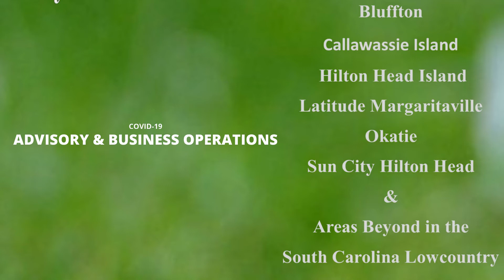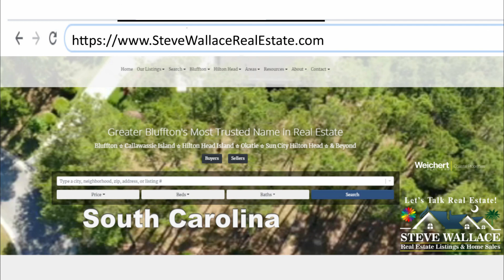Bluffton SC Real Estate Advisory Regarding COVID19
Note the Bluffton SC Real Estate Advisory. Please pay attention, to our Greater Bluffton, South Carolina, Advisory Regarding COVID-19, since business operations may be affected. Due to ongoing precautionary measures, please contact Realtor Steve Wallace directly for updated hours and availability for assistance with your area real estate needs. Helping customers and clients with their residential real estate needs is Steve’s passion.

Whether relocating, selling, or buying a home, we offer a wide range of services that will help you to achieve your residential real estate goals in Greater Bluffton areas of the South Carolina Lowcountry. So, visit with us online frequently for a wealth of free, area, real estate and homes for sale information. Search, “Steve Wallace Real Estate,” online now. You’ll find your premier source of Greater Bluffton, South Carolina real estate, and homes for sale. Act now!